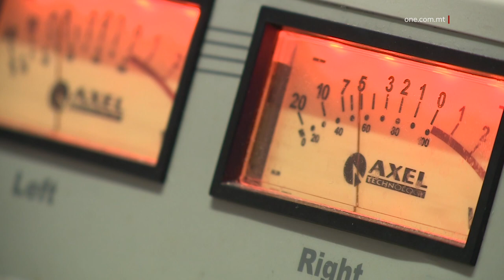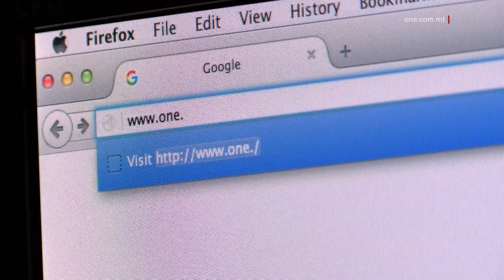ONE L-AKTAR STAZZJON PRIVAT SEGWIT; ONE RADIO L-AKTAR POPOLARI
ONE.COM.MT • Stħarriġ tal-Awtorità tax-Xandir li ħareġ illum juri kif l-istazzjon ONE baqa’ l-aktar stazzjon privat segwit, waqt li ONE Radio huwa l-aktar stazzjon tar-radju preferut f’pajjiżna.

Minn dan l-istħarriġ ħareġ ukoll li l-bullettin ewlieni tas-sebgħa u nofs ta’ filgħaxija, f’ġimgħa sħiħa, huwa segwit minn tliet mija u sittin elf ruħ.

L-istazzjon ONE baqa’ l-aktar stazzjon privat segwit, waqt li ONE Radio huwa l-aktar stazzjon tar-radju preferut f’pajjiżna.

Dan ħareġ minn stħarriġ tal-Awtorità tax-Xandir, li sar f’Mejju li għadda u għalih ġew mitkellma aktar minn elfejn persuna.

Minn dan l-istħarriġ ħareġ ukoll li tul ġimgħa sħiħa, l-udjenza tal-bullettin tal-aħbarijiet prinċipali ta’ ONE tas-sebgħa u nofs ta’ filgħaxija, taqbeż lil dik tan-NET b’ħamsa u erbgħin elf  telespettatur.

F’ġimgħa, ONE News ikollu udjenza ta’ aktar minn tliet mija u sittin elf ruħ.

ONE News kellu udjenzi b’saħħithom bejn il-Ġimgħa u l-Ħadd, hekk kif it-telespettaturi laħħqu l-massimu ta’ aktar minn tlieta u sebgħin elf telespettatur.

Il-Ħamis, l-udjenzi ta’ ONE News huma d-doppju ta’ dawk tal-istazzjon tal-Partit Nazzjonalista.

F’dan l-istħarriġ ħareġ ukoll li l-aktar sors popolari għall-aħbarijiet huwa t-televiżjoni.

L-aktar programmi popolari fuq ONE, huma Liqourish ippreżentat minn Andrea Cassar, Pjazza ta’ Karl Stagno Navarra u Brillanti Dance ta’ Joseph Chetcuti. B’dan tal-aħħar kellu l-akbar udjenza l-Ġimgħa filgħaxija.

Minn dan l-istħarriġ ħareġ li l-programm Liqourish huwa t-tieni l-aktar segwit minn fost il-programmi kollha bl-on-demand.

L-istħarriġ tal-Awtorità tax-Xandir f’Mejju jinnota wkoll li ONE Radio kien l-aktar stazzjon tar-radju segwit f’pajjiżna.

Hawnhekk ħareġ li l-aktar programmi popolari, apparti l-bullettini tal-aħbarijiet, hemm ONE Breakfast ta’ Noel Camilleri u l-programm ta’ Joe Tanti u John Bundy.

Il-programm Sibt il-Punt ta’ Manuel Micallef kien l-aktar segwit fil-ħin tiegħu, is-Sibt filgħodu.

ONE News tkellem mal-Kap ta’ ONE Radio, Clint Bajada, li nnota b’sodisfazzjon kif l-istazzjon tar-radju ta’ ONE huwa l-aktar popolari u s-semmiegħa jdumu jsegwu dan l-istazzjon.

CLINT BAJADA
KAP TA’ ONE RADIO
“Dan kollu jimlini b’kuraġġ u jġiegħlni nħares ’il quddiem għal skeda oħra ġdida, li se tibda fit-2 ta’ Ottubru li ġej, li bħalissa qegħdin naħdmu ħafna fuqha u ħa jingħaqdu nies ġodda magħna u allura dan kollu bla dubju ta’ xejn ikompli jsaħħaħ dak li bdejna 32 sena ilu u nħarsu ’l quddiem għal aktar suċċess f’dan l-istazzjon.”